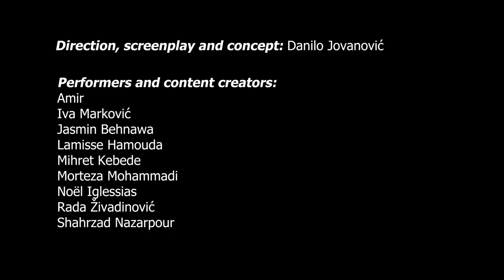Can you talk - work in progress presentation - TRAILER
“Can You Talk?” is a work in progress presentation and final result of the previous workshop process. Starting point for creative research was the idea of mobile phone or any phone as a symbol in the context of migration. Nine performers are bringing different personal perspectives by using their bodies and spoken word to tell their stories. Complexity of migrant identities from a self-empowering perspective is used as guidance in this creative process.

Often, the phone is the only connection with what we call home, with everything that we left behind. Through video calls and Instagram lives we are celebrating, sharing, hoping…Phones are tools for sending money back home, they are gifts that we are sending and sometimes represent only connection with our mother tongue languages. On other occasions we use video calls just to look at each other, to hold and remember significant moments that are happening while we are physically absent. Phone is a reminder of belonging, of broken relations, of the idea of home, of how much we care about each other, and that we are separated from our loved ones.

Artistic expression of Physical Theater Company Side Effect is based on the “Open soul concept”, which relies on authenticity, vulnerability and exposure. We come on the stage as we are. You will not get acting, but rather our open souls on the stage. We tell stories. Our understanding of theater is the space where experiences are transformed, where we heal together, where personal experiences are becoming collective testimonials. Our performance goes beyond screenplays, structures and frames. We all change, our stories, perspectives and memories are changing. We perform that change.

Direction, screenplay and concept: Danilo Jovanović

Performers and content creators:
Amir
Iva Marković
Jasmin Behnawa
Lamisse Hamouda
Mihret Kebede
Morteza Mohammadi
Noël Iglessias
Rada Živadinović
Shahrzad Nazarpour
Sound and light design: Yasemin Duru
Costume design: Maurício Ianês
Photography: Luiz Lima
Visual identity: Vanja Lazić
             J.A. - Tango instrumental
Video production: Ipek Hamzaoğlu & Bárbara Palomino
Trailer edit: Danilo Jovanović
Translation: Rada Živadinović & Danilo Jovanović

Production: “Complicit - Verein zur Förderung migrantischer und queerer darstellender Kunst”
Supported by: Bundesministerium für Kunst, Kultur, öffentlichen Dienst und Sport